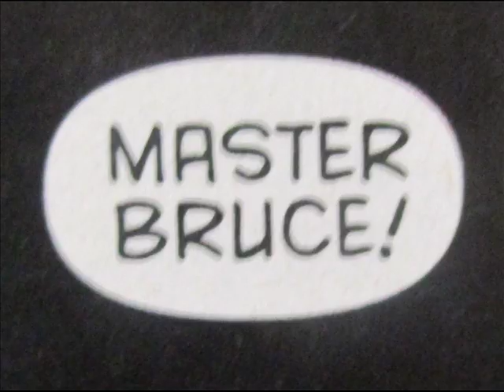batman vs. bizzaro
the final fight in batman:future's end